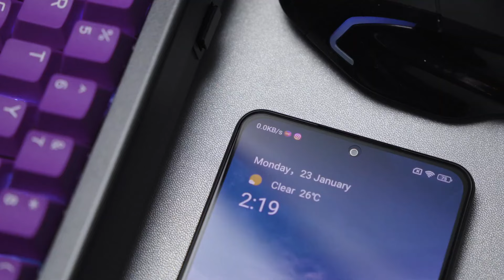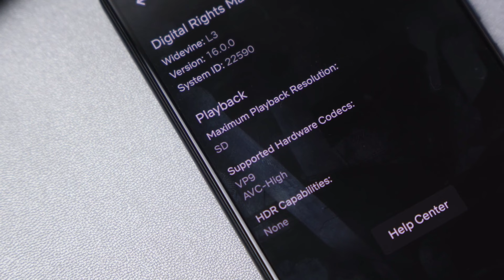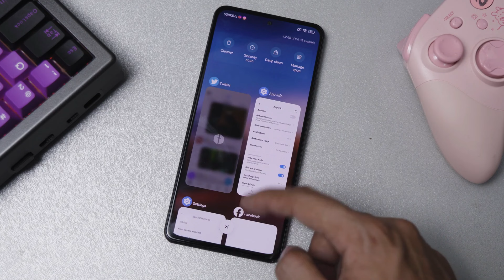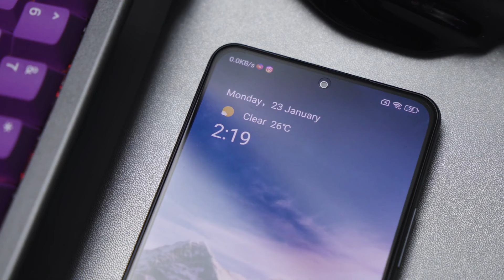El Celular de Xiaomi Gama Alta Super Barato y Muy Potente en 2024 😱 UNA LOCURA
En este video veras Este es el Mejor Xiaomi Gama Alta Super Barato y Super Potente en 2024, sin duda un celular que vale mucho la pena ya que cuenta con especificaciones muy premium y lo mejor de todo es que cuenta con un precio bastante bajo lo cual lo convierte en el mejor celular de Xiaomi calidad precio en 2024.

SALUDOS... ❤️‍🔥